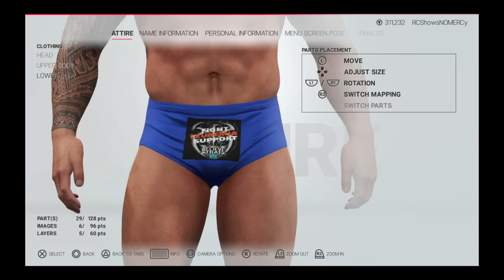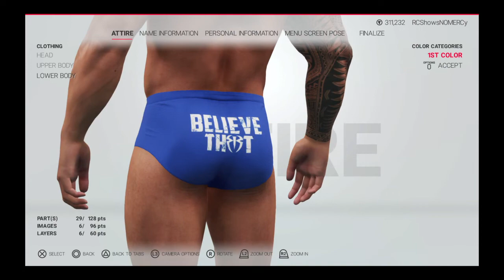WWE 2K19 Roman Reigns New 2019 Blue FIGHT leukemia support Tights Attire